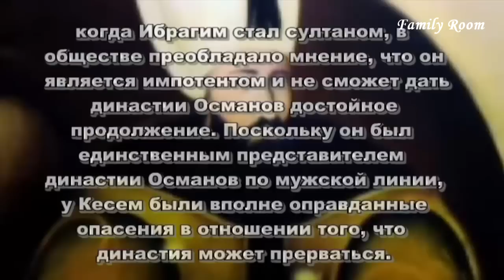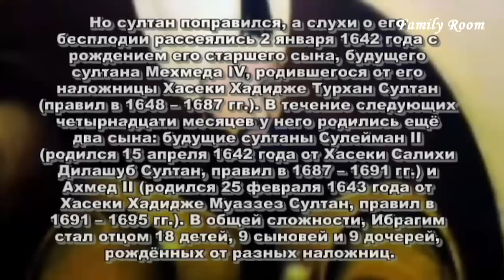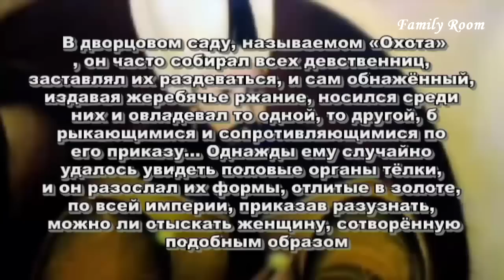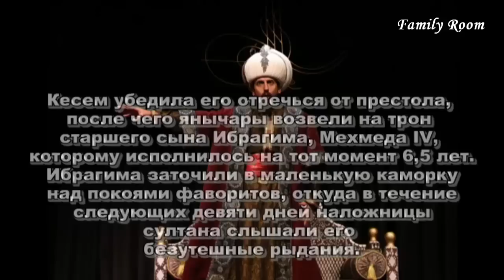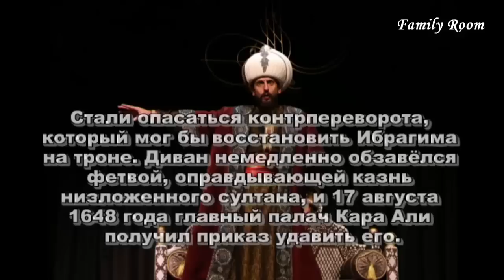Султан Ибрагим I Безумный, сын Ахмеда I и Кесем Султан. Великолепный Век Кесем Султан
Ибрагим I был младшим сыном султана Ахмеда I и Кёсем Султан. Большую часть жизни он провел в заточении, и остался жив в первую очередь потому, что его считали сумасшедшим, то есть неопасным. В 1640, как единственный оставшийся в живых член династии, наследовал своему брату Мураду IV, несмотря на то, что тот перед смертью приказал убить Ибрагима, однако Кёсем султан сумела спасти его от гибели.
О Великолепном веке и Кесем Султан Ибрагим I — сын Ахмеда I и Кесем Султан.Он родился в 1615 году, умер в 1648 году. Брат Мурад IV очень старался, но Ибрагиму удалось выжить. Ибрагима спасла его мать Кесем Султан. Она убедила Великого визиря Кара Мустафу-пашу и других членов Дивана в том, что Ибрагим является законным наследником. Потому умирающему Мураду солгали в том, что Ибрагим по его приказанию задушен, а самого Ибрагима решено было перевести из Кафеса в Топкапы.. далее расскажем в видео

Оставляйте свои комментарии под этим видео!